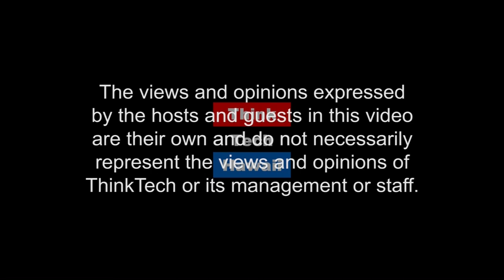Jennie Potter, New PUC Commissioner Mina Marco and Me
This week on Mina, Marco and Me on Energy, Jennifer Potter joins the panel to talk about becoming the new PUC commissioner and what we can expect from the PUC in the future.  The hosts for this episode are Jay Fidell and Marco Mangelsdorf.  The guest for this episode is Jennifer Potter.